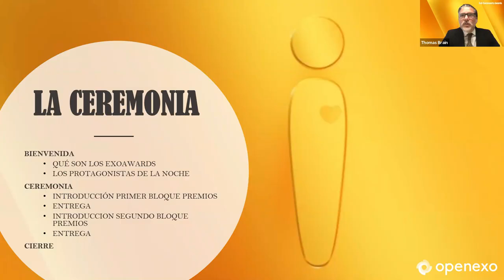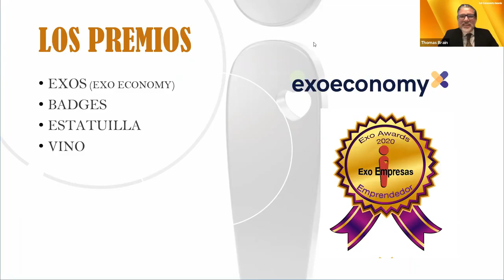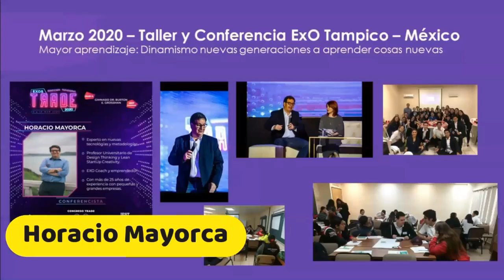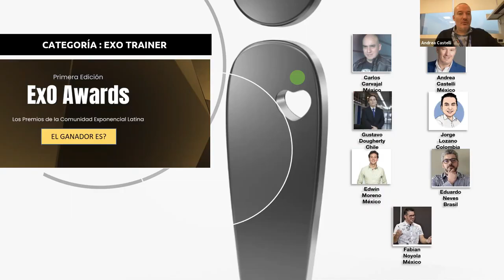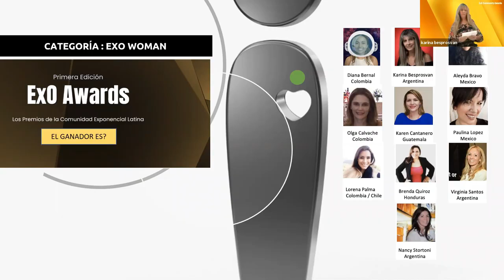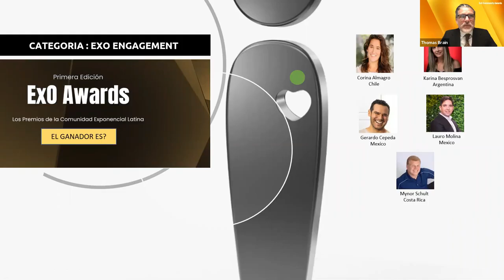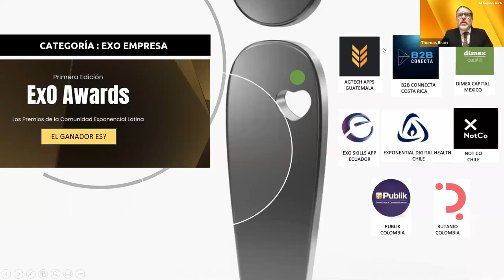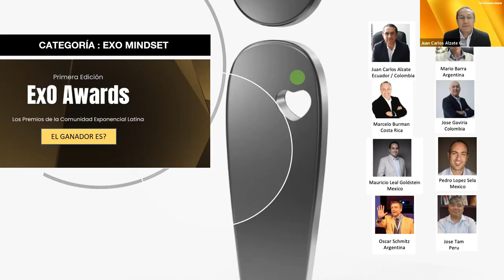ExO Latam Community Awards Primera Edición 2020